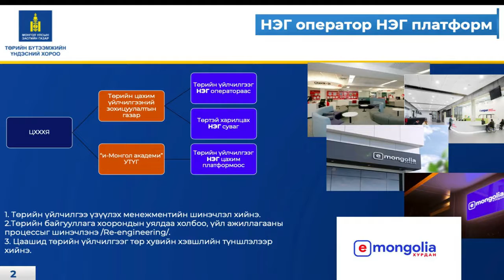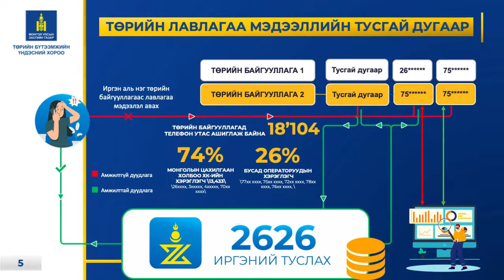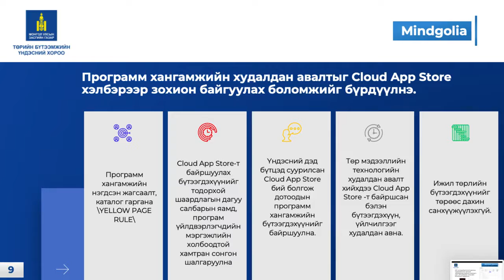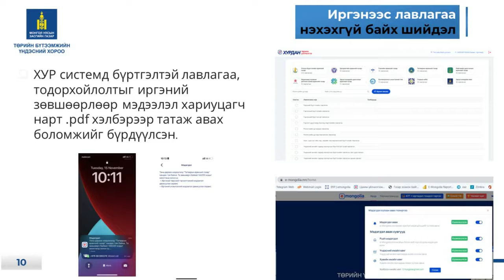Төрийн бүтээмжийн үндэсний хорооны анхдугаар хуралдаан боллоо